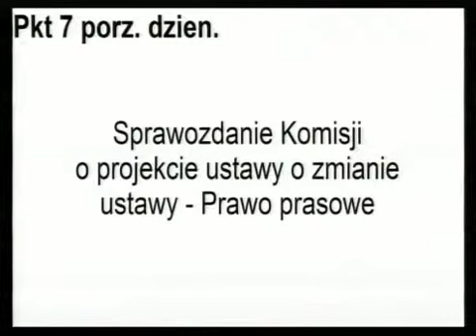[61/182] Ewa Kopacz: Powracamy do rozpatrzenia punktu 7. porządku dziennego: Sprawozdanie Komisji..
Posiedzenie Sejmu nr 19
27 lipca 2012 r. 09:43:10
Marszałek Ewa Kopacz:

Powracamy do rozpatrzenia punktu 7.  porządku dziennego: Sprawozdanie Komisji Kultury i Środków Przekazu o senackim projekcie ustawy o zmianie ustawy Prawo prasowe.  Sejm wysłuchał sprawozdania komisji przedstawionego przez panią poseł Bożenę Kamińską oraz przeprowadził dyskusję, w trakcie której zgłoszono poprawki.  W związku z tym Sejm skierował ponownie projekt ustawy do komisji w celu ich rozpatrzenia.  Dodatkowe sprawozdanie komisji zostało paniom i panom posłom doręczone w druku nr 579-A.

Przystępujemy do trzeciego czytania.  Proszę o zabranie głosu sprawozdawcę komisji panią poseł Bożenę Kamińską.